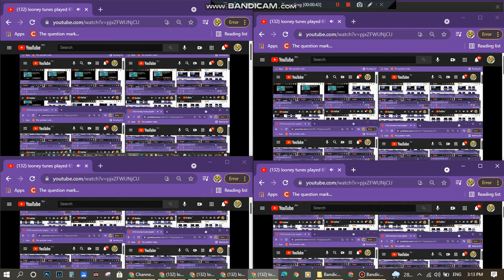looney tunes played 262144 times